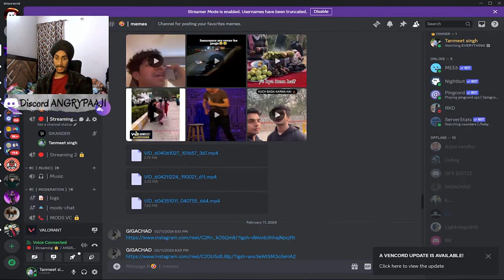1V1 WITH SUBSCRIBER🔥 || ANGRYPLAYS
So I am Angrypaaji AKA Tanmeet singh

                               ★ ABOUT ★

YO
I am learning Graphic designing and 3D Animation
I think I will stream regularly.
I will improve my quality as time passes.

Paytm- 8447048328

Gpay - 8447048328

Donations are very much appreciated, but will never be asked for. If you do decide to donate, please remember that they are non-refundable.

                                                                                                        ★ specs ★

Keyboard     - EVO FOX War Hammer

Mousepad     - Amazon Basics Extended Gaming Mouse Pad , Black

Headphones   - Cosmo Buds X50

                                                                                                         ★ social ★